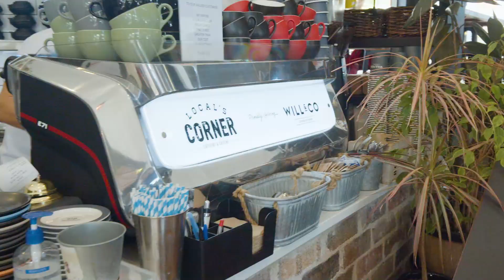16 Dalwood Avenue, Seaforth